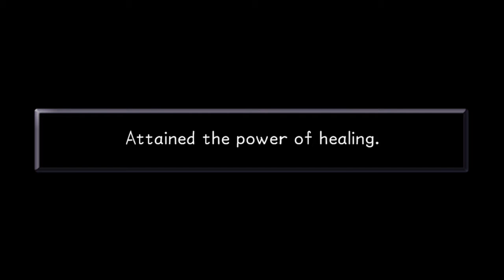lets play kingdom hearts part 6 helping Tarzan